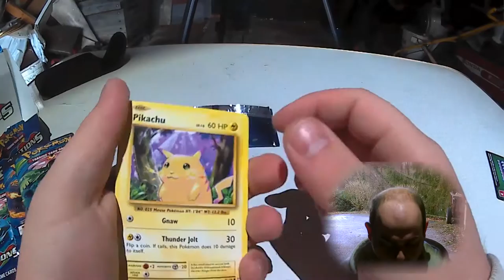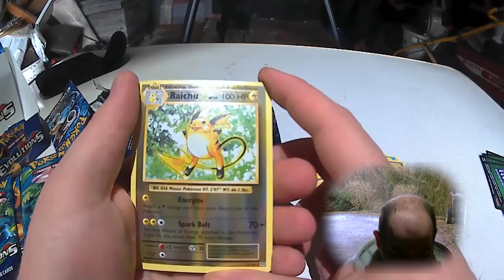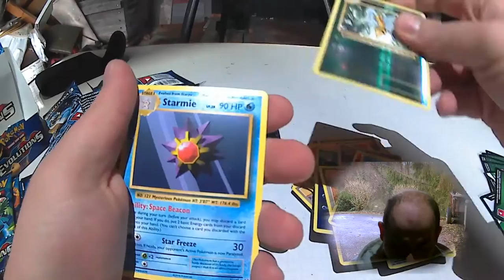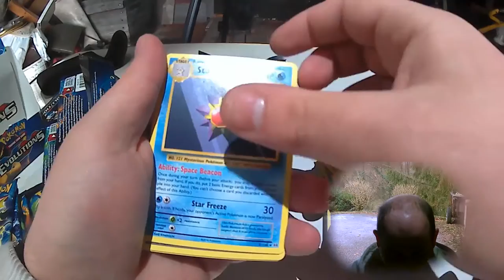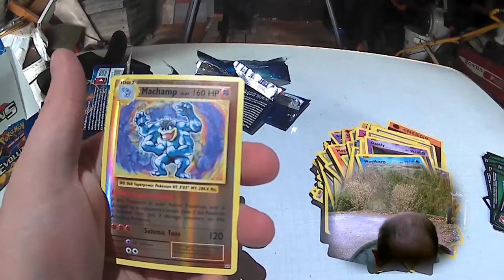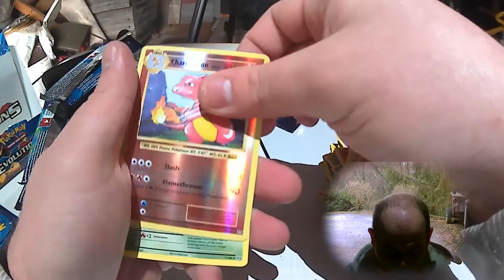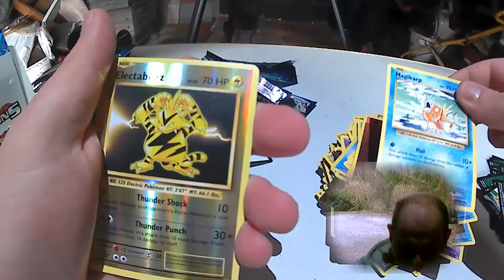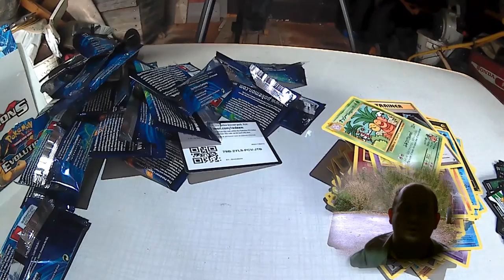[FR]ouverture de 20 booster pour finir le display anglais [Full HD]